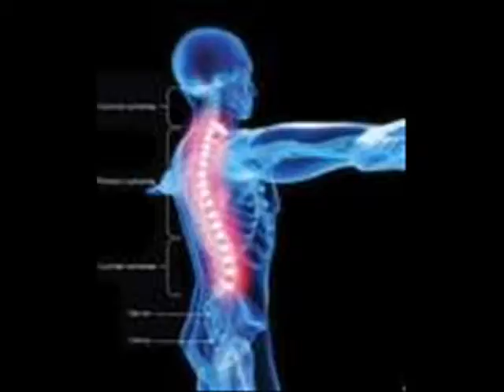Back, Neck And Sciatic Pain Relief Free Book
Back, Neck and Sciatic Pain relief are just a click away.  Grab your FREE Book The 7 Day Back Pain Cure
This FREE book is filled with back pain solutions so that you can get quick relief from sciatica back or neck pain.   The 7 Day Back Pain Cure is filled with back pain solutions so claim your copy now at